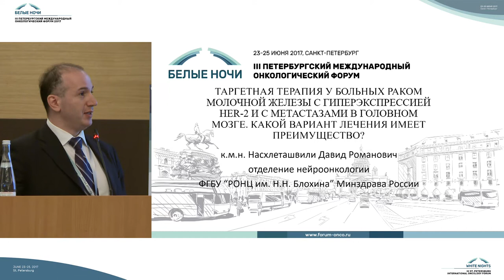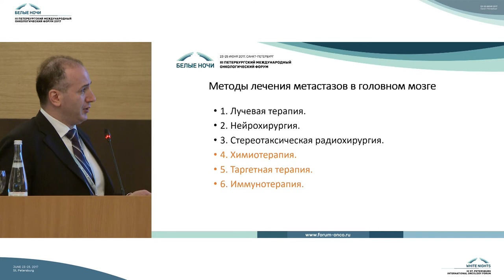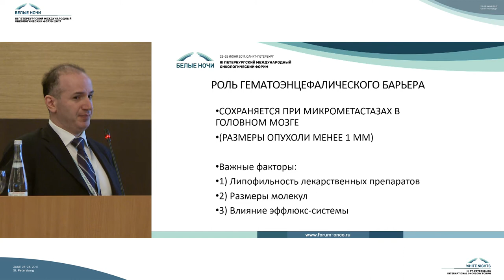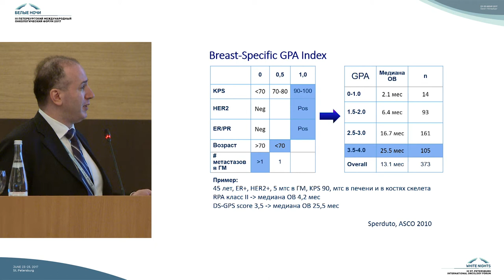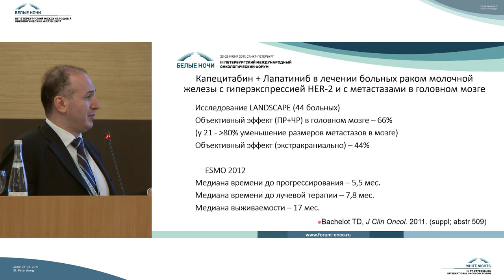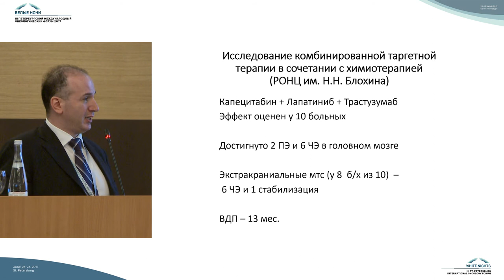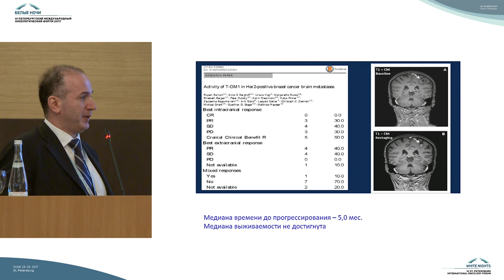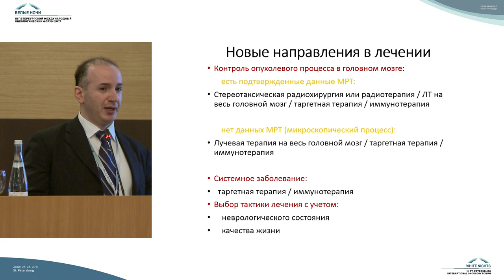Таргетная терапия HER+ рака молочной железы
Давид Романович Насхлеташвили (Москва)

Нейроонкология